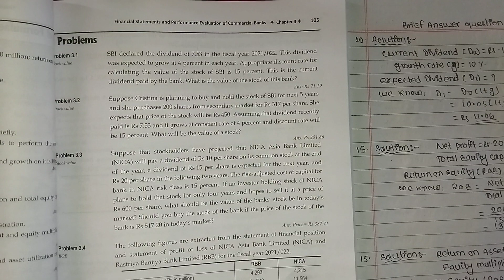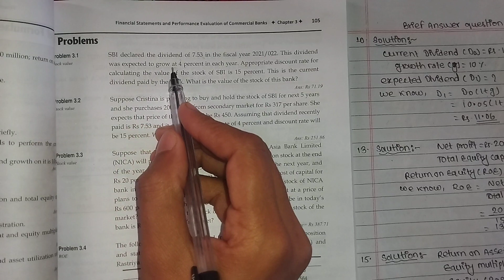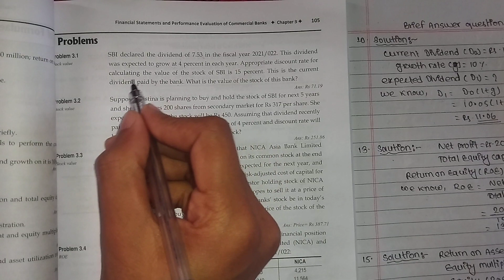//Q.n 1 Solution// Bbs 4th commercial banking// chapter 3 // performance Evaluation of bank//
bbs 4th year
bbs 4th year corporate finance